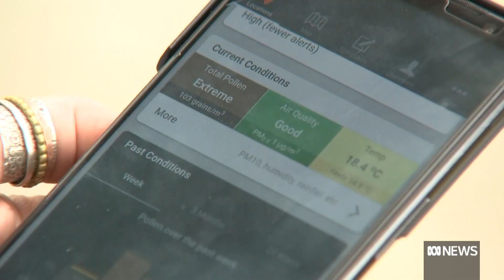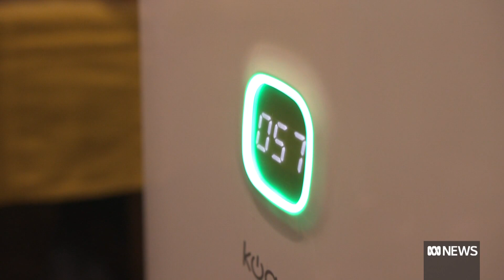ACT government reveals plan to improve air quality against future bushfire smoke | ABC News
The ACT government has released a plan to make buildings more resilient to air pollution from bushfire smoke.

Severe smoke choked the territory during the horror summer of 2019/20, creating the worst air quality in the world.

But Asthma Australia says the plan lacks substance, and they're not alone among other key stakeholders who weren't consulted.